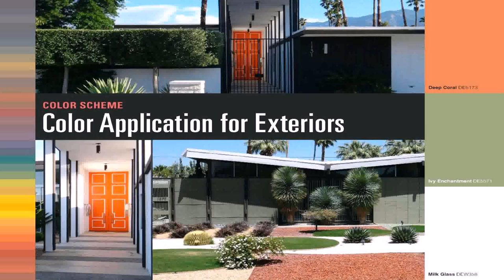Exterior Color For Indian House